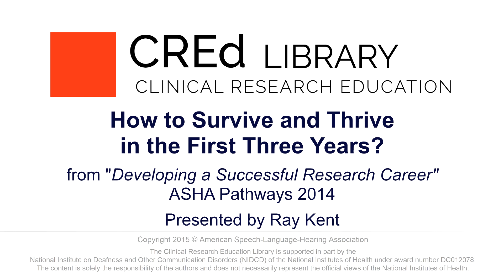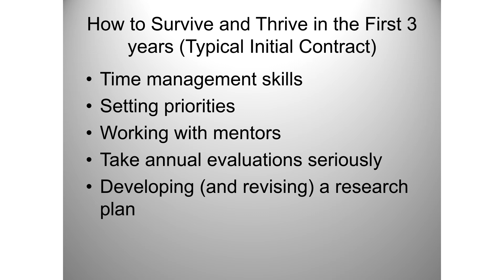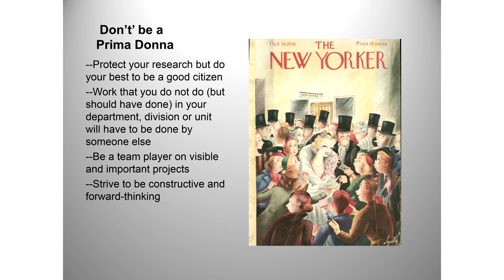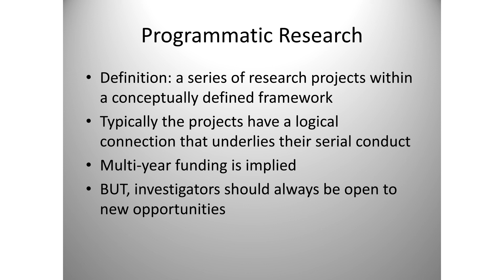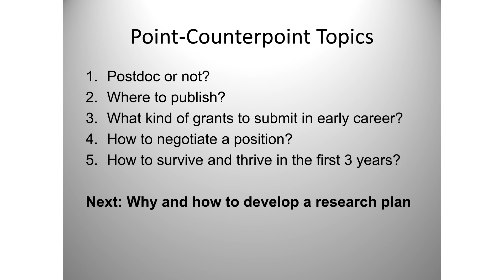Developing a Successful Research Career: How to Survive and Thrive in the First Three Years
Originally presented at ASHA's Research Mentoring Network's Pathway's Conference - January 31 to February 1, 2014.

Presented by Ray Kent

Fifth in the "Developing a Successful Research Career" series, this presentation provides tips and goals for researchers to thrive in their first faculty position.